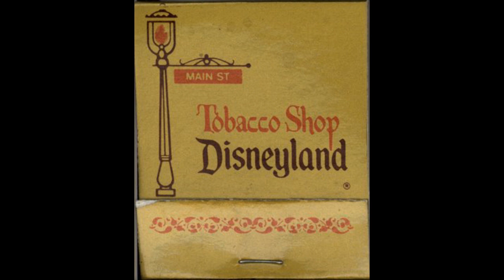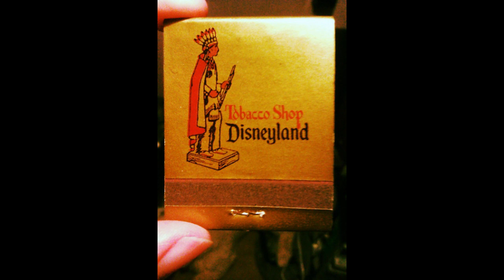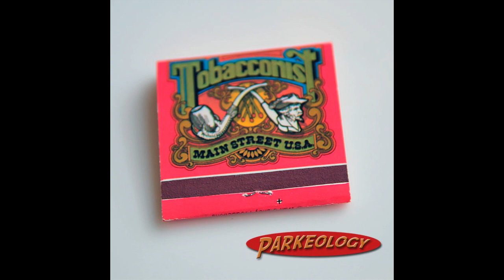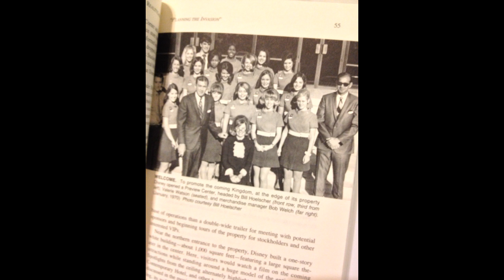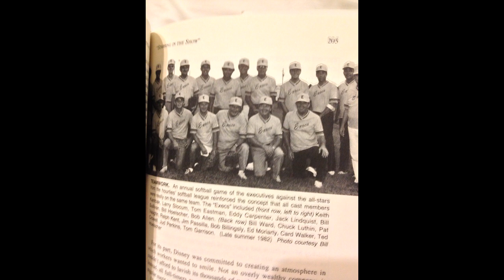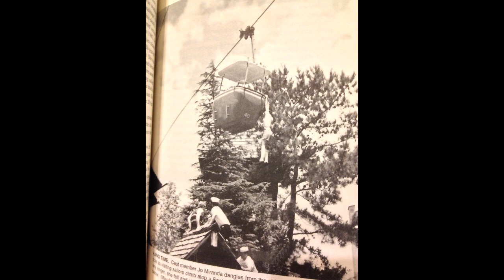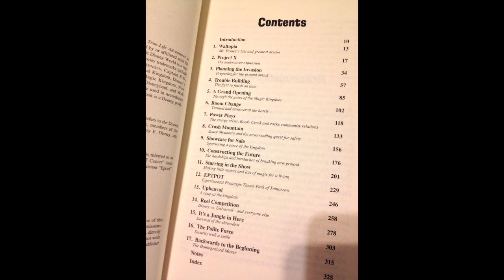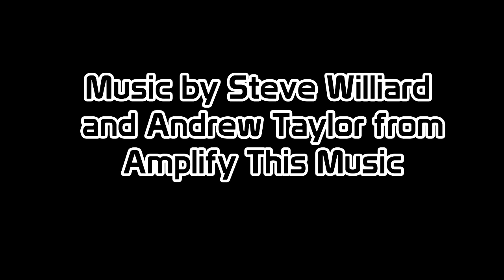Communicore Weekly - Tobacco Shop, Realityland, Lilo And Stitch, Oz, Tiki Buffalo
Welcome to this week's Communicore Weekly, where we talk about the Tobacco Shop, Realityland, Lilo And Stitch and Oz Blu-Rays, and Tiki Buffalo!

DISNEY HISTORY! --  Did you know there was a Tobacco Shop on Main Street in Disneyland? Learn all about it in this week's Disney History! !

BOOK OF THE WEEK! -- George visits Realityland: True-Life Adventures at Walt Disney World
in this week's Book of the Week!

60 SECOND REVIEW! - Jeff and George review the Lilo & Stitch and Oz the Great and Powerful Blu Rays in the 60 Second Review!

FIVE LEGGED GOAT! --  And finally, the Enchanted Tiki Room hides this week's Five Legged Goat

Well folks, what did you think of the show?! Leave us comments below.